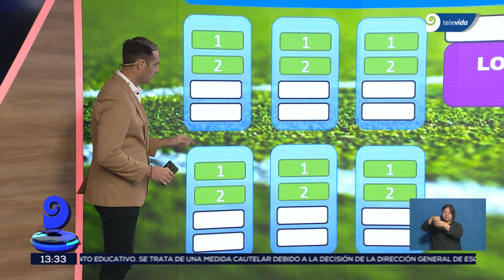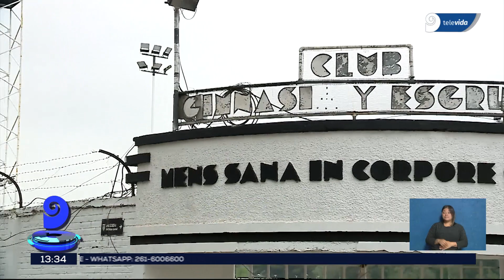Polémica por el nombre del estadio Malvinas Argentinas para el Mundial Sub 20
--La FIFA habría solicitado que no se utilice el nombre de Malvinas Argentinas para denominar al estadio de Mendoza en el Mundial Sub 20